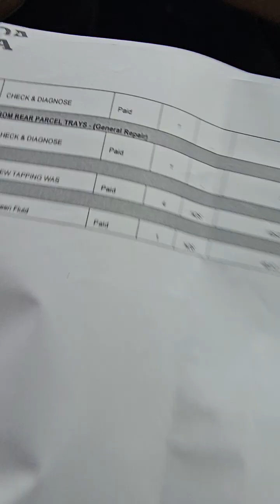Honda elevate automatic first Sevice cost